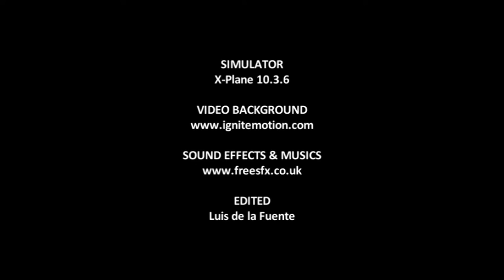IFR landing at Reno/Tahoe Intl. Airport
IFR landing at Reno/Tahoe International Airport, RWY 34L. Aircraft: VOR LOC: 109.90. From Fix DUYEP at 5800''. Airbus A320. Flight simulator: X-Plane 10 3.6